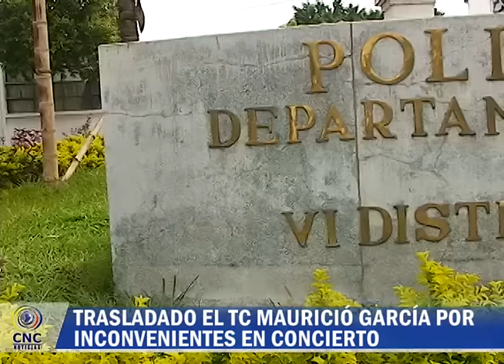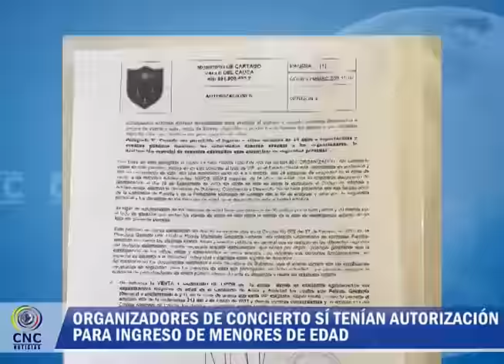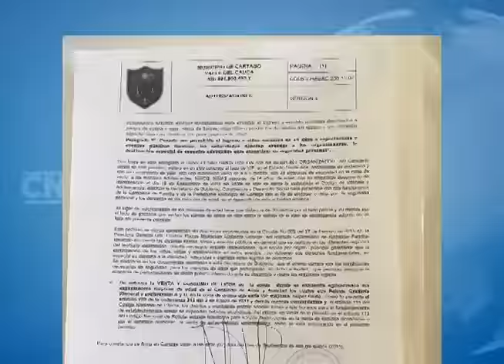Noticias 23 de Septiembre Parte 1